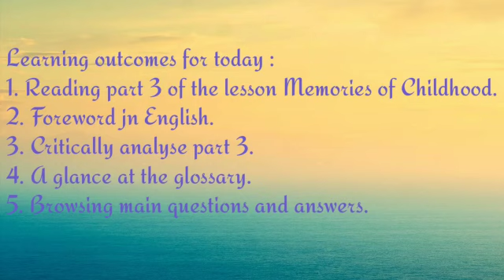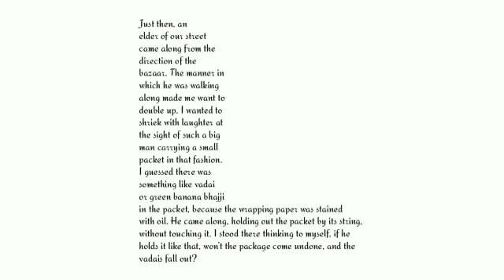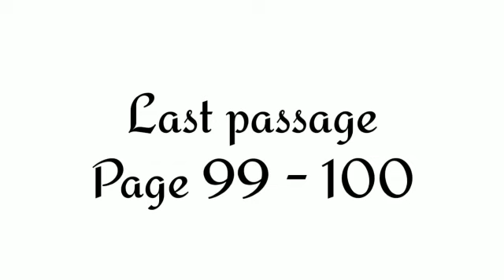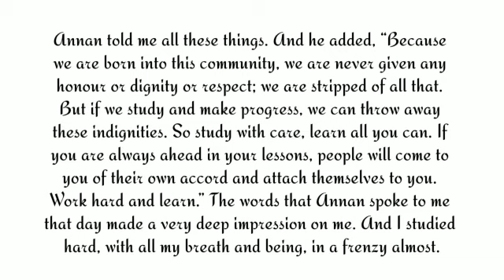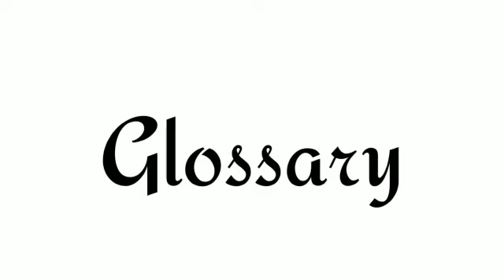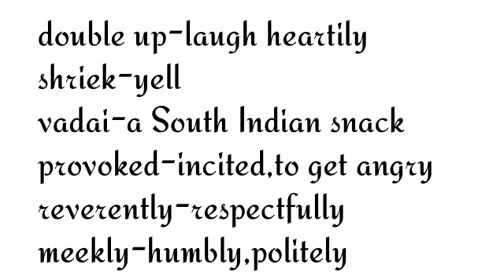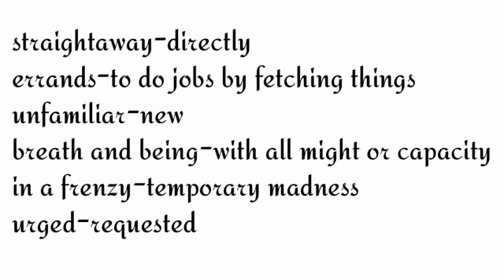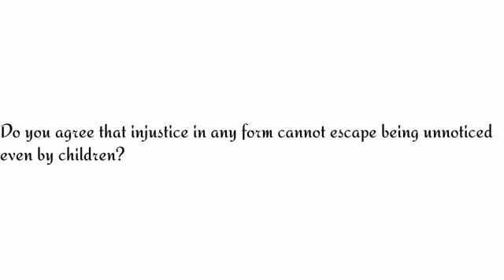Reading Part - 3 Memories of Childhood by Zitkala-Sa and Bama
Video from Ruchita Sharma Reading and Comprehension